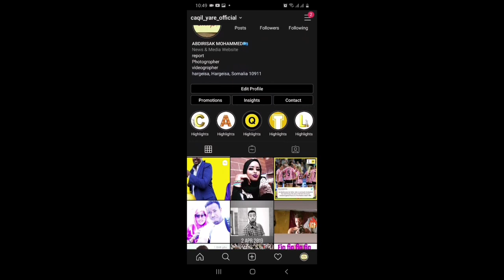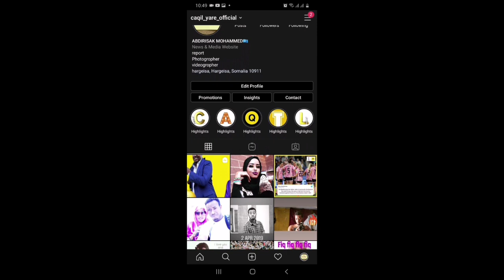NADIIRA NAYRUUS OO DHARKA DHIGATAY IYO CIIDAMADA.CULIMAD SOMALILAND KA CADHOODAY